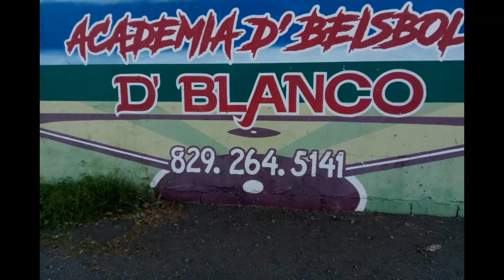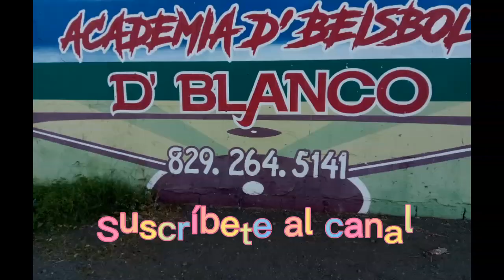juandgomezpaulinotv. Búlpen de Grandes Ligas. Suscribete al Canal, apoyanos, comparte.